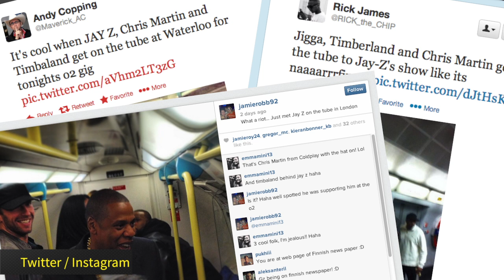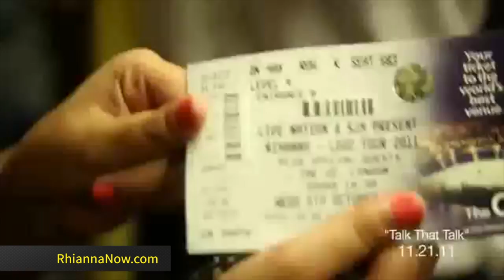Jay Z and Other Celebrities That Take Public Transportation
Jay Z may have 99 problems, but taking the subway ain't one. The "Holy Grail" rapper hopped on the London Underground this week and headed to his concert at London's O2 Arena. He wasn't alone; tour opener/producer Timbaland and Coldplay's Chris Martin were part of the entourage. But these guys aren't the only ones that ride the subway to shows. Check out the other celebs that prefer public transport from time to time.